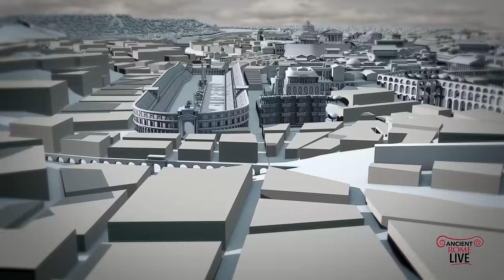Rediscover lost imperial villas in Rome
Discover Rome's green belt! Discover ancient garden estates, stunning archaeological sites, and artifacts in Rome's top museums. Join us on this historical journey!

This video was made possible through a grant from the CAAS Masciantonio Award!

0:00 Introduction
0:39 Horti of Lucullus
1:27 Horti of Caesar (and Sallust)
3:16 Horti of Lamia
4:40 Horti of Maecenas
5:43 Horti of Pallas and Epaphroditus
6:30 Sessorium
7:30 Other Horti of Transtiberim
8:19 Horti of the Campus Martius area